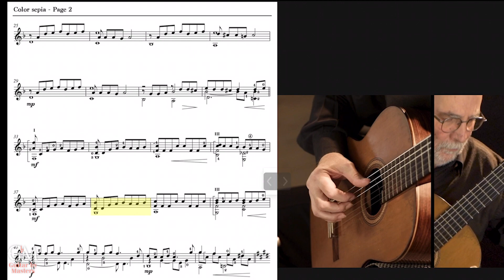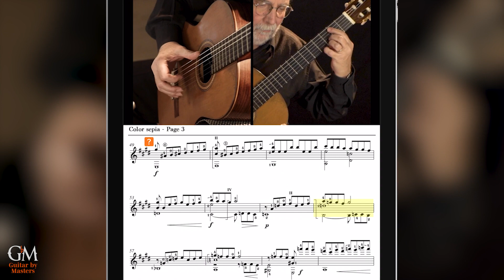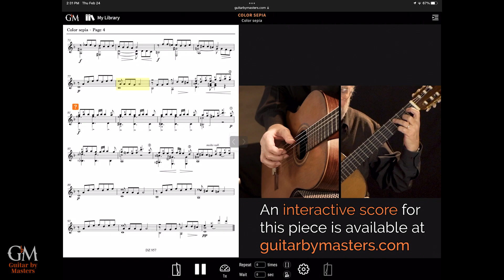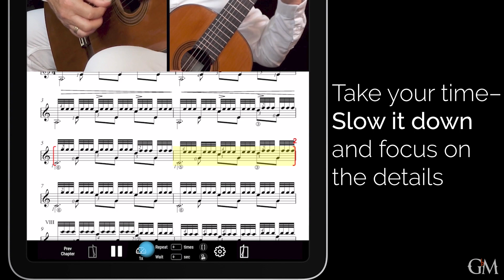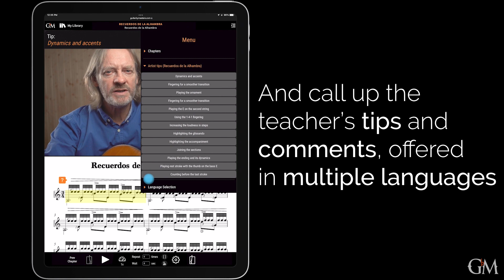Máximo Diego Pujol plays Color Sepia | Guitar by Masters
New release! Color sepia is a beautiful, melancholic piece by the incredible Argentinian composer @MaximoDiegoPujolCANALOFICIAL, inspired by the nostalgic feeling of looking at old photos that have turned to a sepia color over time. Watch a soulful performance of the piece by Máximo himself, who also provides excellent tips and comments on different aspects of his composition.